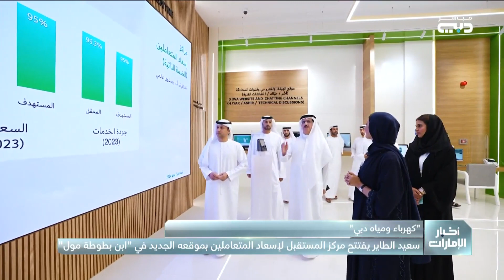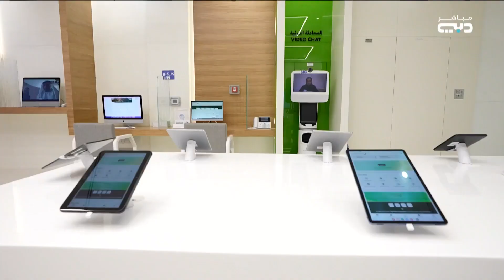"كهرباء ومياه دبي" تفتتح مركز المستقبل لإسعاد المتعاملين بموقعه الجديد في ابن بطوطة مول